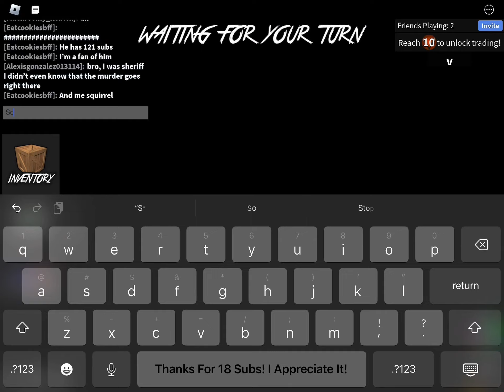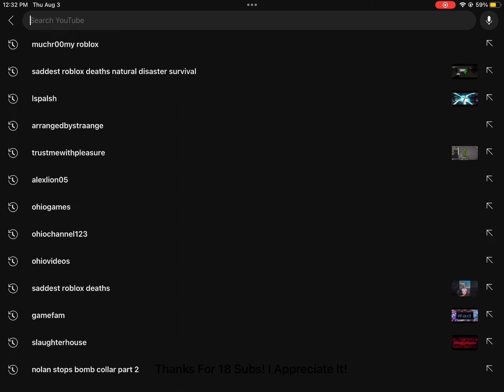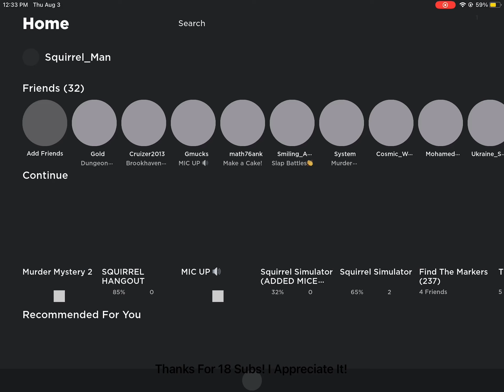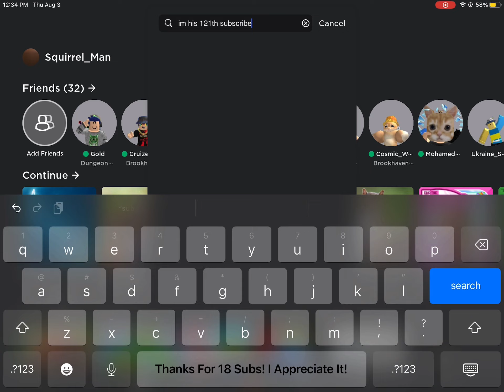Playing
I’m a big Fan Of Him and I’m his friend (Also He Has 121 Subs Go Check Out His Channel It’s Cool)